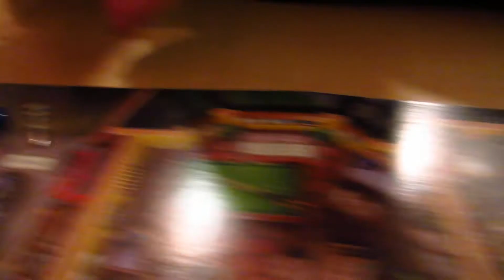JemCon Plays Clue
A game of Clue gets Truly Outrageous when the characters from the Jem universe are the suspects.